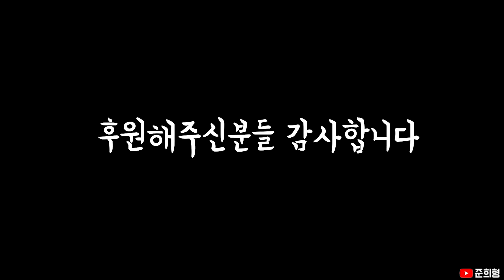[감동]어둠의전설 "복귀유저"를 위한 어둠인들의 자발적후원!!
빙판길님을 대신해 감사인사드립니다.

어둠의전설 1세대 유저